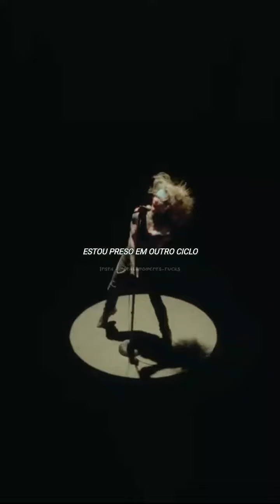Vended - Overall (Legendado) Para Status